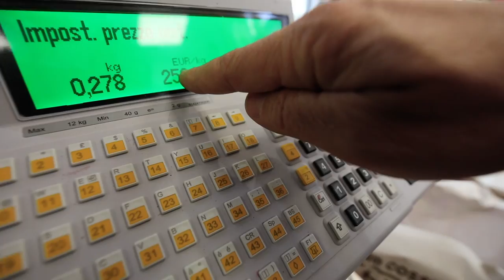🍖ZEBU' SARDO E SPIEDO DI AGNELLO EXTRATERRESTRE - Il tour della Sardegna Ep1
Siamo andati ad Olbia, a trovare Michele Cossu e a scoprire i tagli di carne della sua bellissima macelleria. Abbiamo assaggiato lo zebù sardo frollato un anno, il wagyu svedese, la scottona sarda e fatto una merenda con uno spiedo di agnello dal nome impronunciabile. Bellissima esperienza!
W la Sardegna